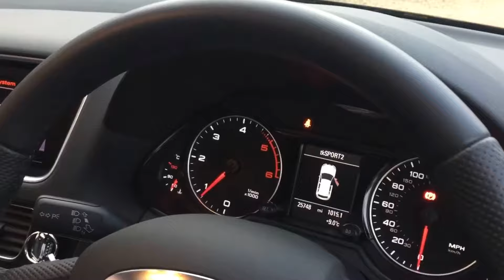AUDI Q5 TDI QUATTRO S LINE PLUS FOR SALE IN BLACK